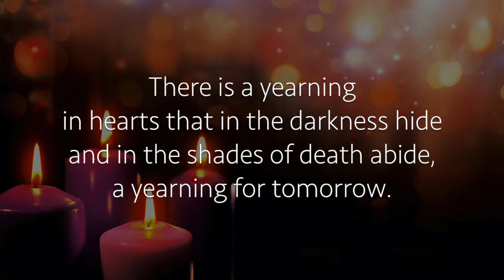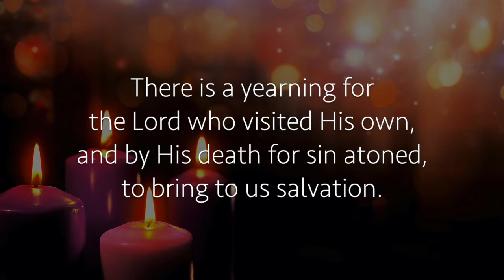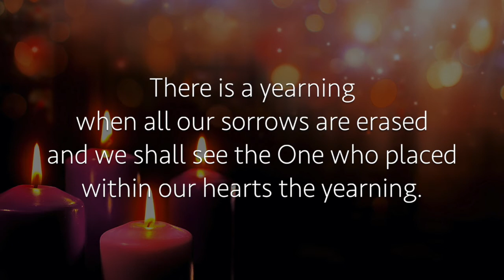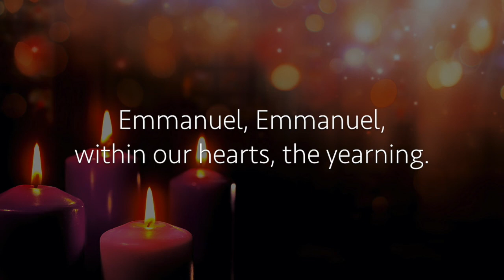"The Yearning" by Craig Courtney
Recording safely and separately from home, our Young Musicians of Faith put together this beautiful piece by composer, Craig Courtney. It was included as a part of our first Advent service in 2020.

Soprano: Emily Denler, Alexis Ward
Alto: Alyssa Bernstein, Jane Haracz, Jules Leddy
Tenor: Nathan Bischoff
Bass: Nick Gomez-Colon, Bobby Morris

Piano: Alexis Ward